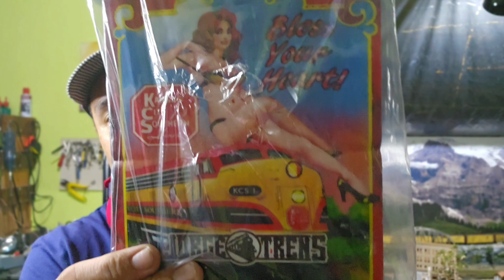Uma Vapor 2-6-6-2 na escala On30!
Bachmann On30 com Soundtraxx Tsunami. Uma linda locomotiva!